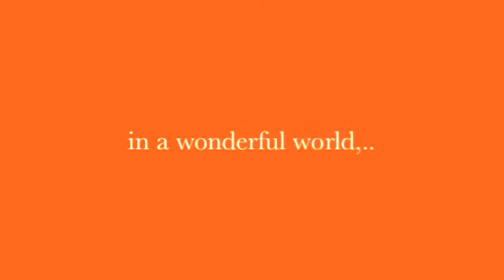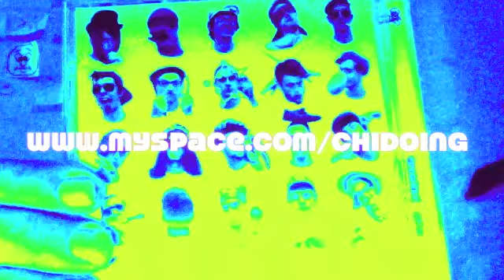CHIDOING GAYLORD FOCKER FUNK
JESSAY  Pinarenalarm* @ Festival Des Arcs 2010